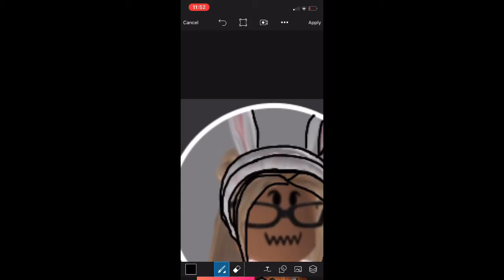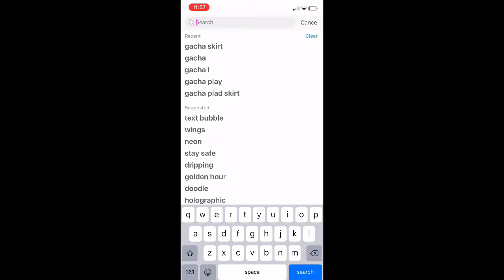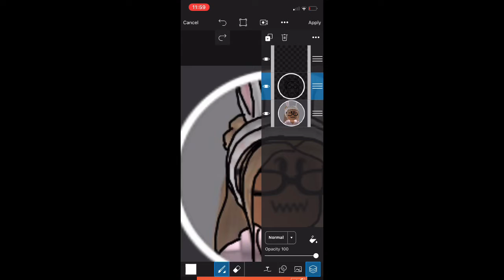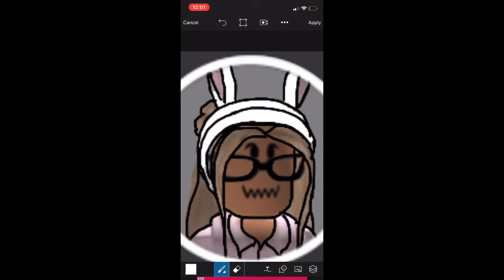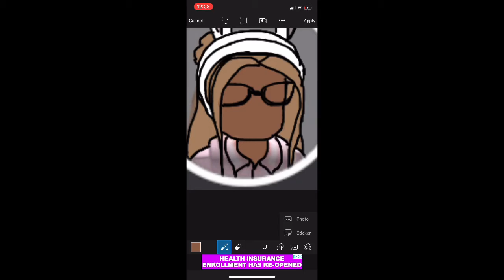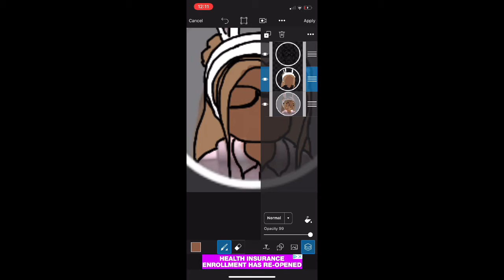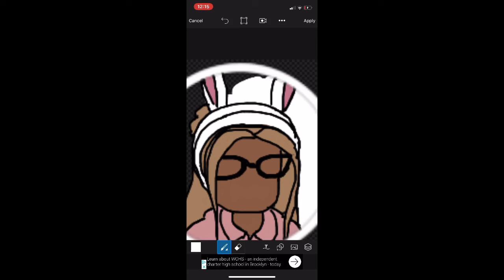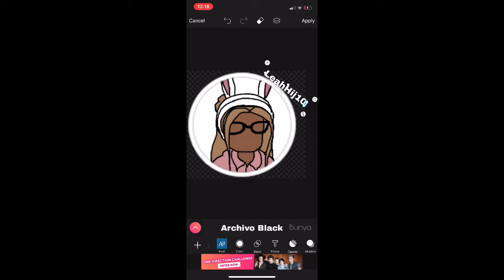Drawing my bestie Leah’s Roblox avatar